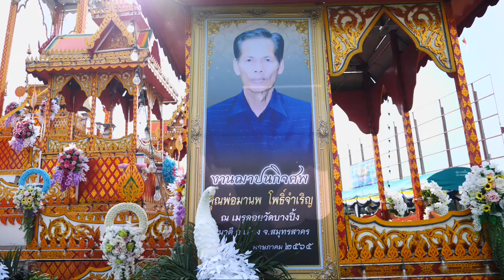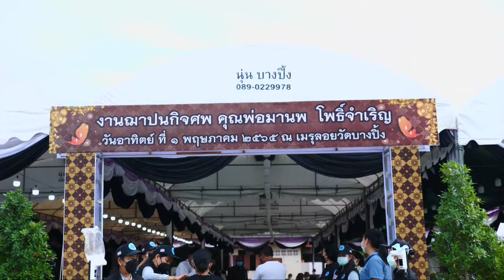งานประชุมเพลิงพ่อมานพ โพธิ์จำเริญ Part 1 ณ.วัดบางปิ้ง วันที่ 1 พ.ค. 65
Facebook : วันเพ็ญ ทองขาว (แมว เอนก สตูดิโอ)